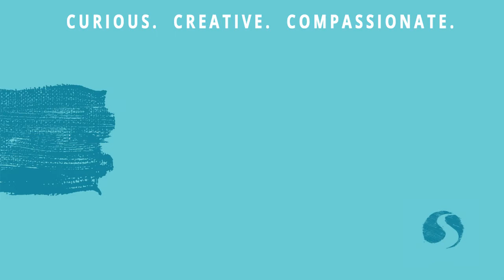Humble and Kind cover by Jeremy Kratky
Helping us explore finding blessing in parenting amidst the mess of parenting in our series, Bless this Mess.

S Lansing Campus:
Facebook & YouTube LIVE on Sunday @ 11:00AM